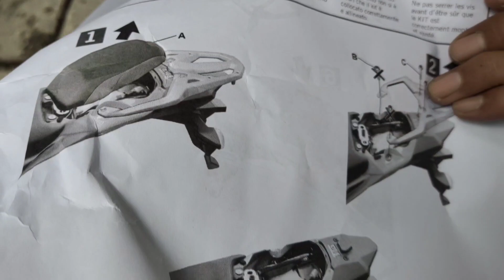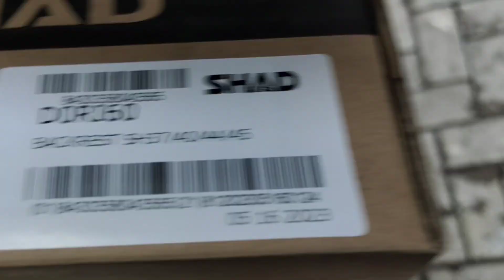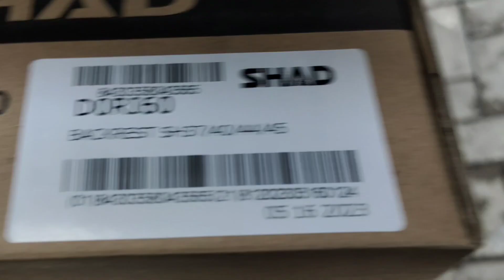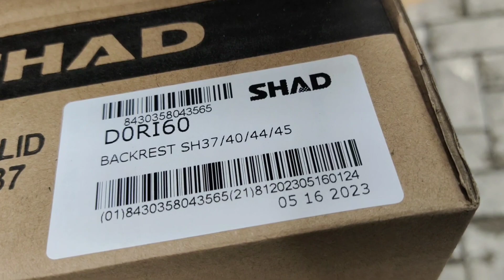Suzuki V-Strom 250 - full set adventure Box